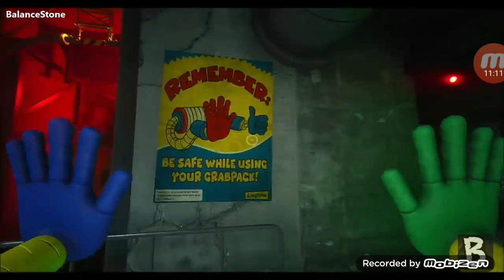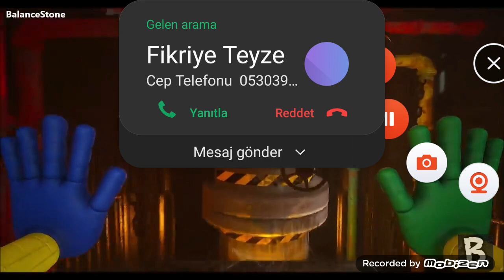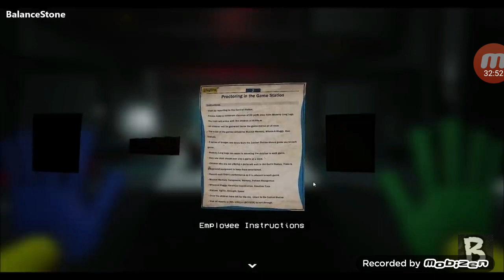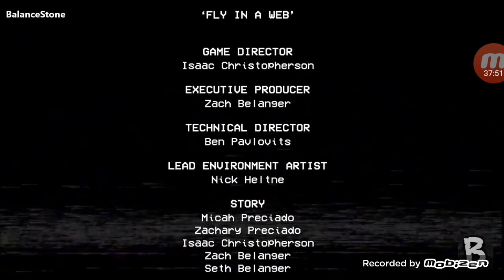Mommy Long Legs'i öldûrdük tam gidecekken Poppy trenin yönünü değiştirdi